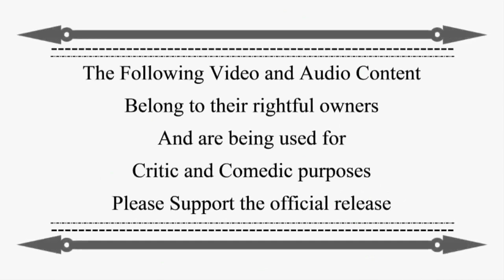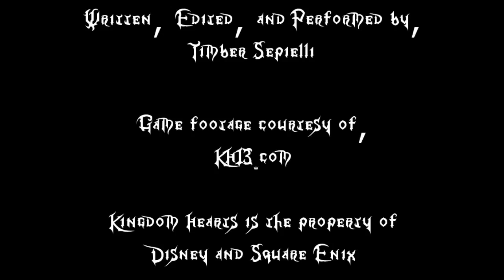Kingdom Reviews: KHcoded Hollow Bastion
We're back! And we can't do anything!

Robert Wilson, Johnathen Youngs
Those Dudes With A Top Hat: $20
Andrew Bull. Magpie’s Nest Productions
Those Dudes With A Fedora: $10
Keith W. Caraman, KC Awesome Studios
Those Dudes With A Fez: $5
Midnight Moonflower, Tox, Darius(Does Stuff) Elam, Noah Harris
Those Dudes With A Ball Cap: $1
Brian Werner , Michael Page, Adiel Cruz, Robyn